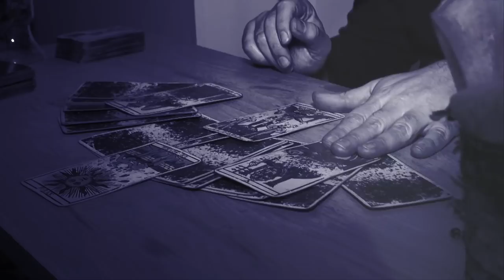Teaser "Prédictions 2019" vu par Matheo Benoit, médium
Donald Trump, Climat, Economie, Emmanuel Macron, Emploi, Gilets Jauens, Europe, Politique...

"2019, Les Grands Evènements" vu par Matheo Benoit ! Un documentaire à découvrir dès le 11 décembre 2018 sur le Guide de la Voyance !